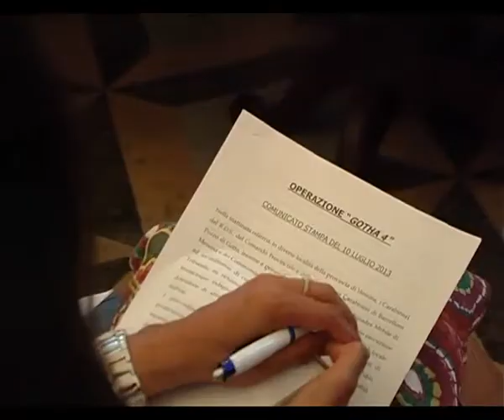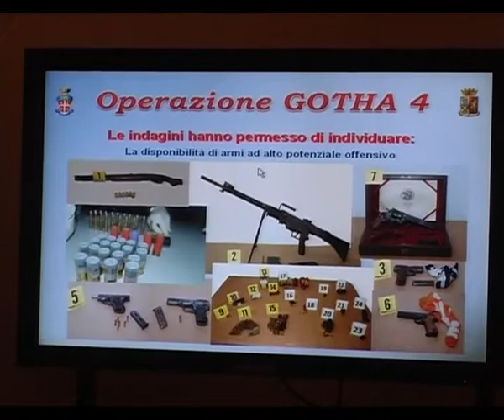Gotha 4, via agli interrogatori